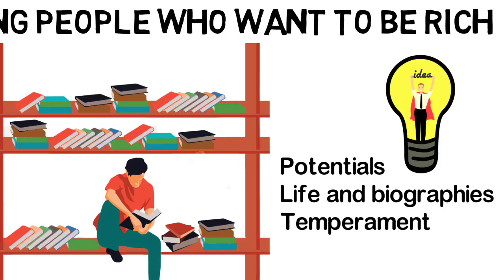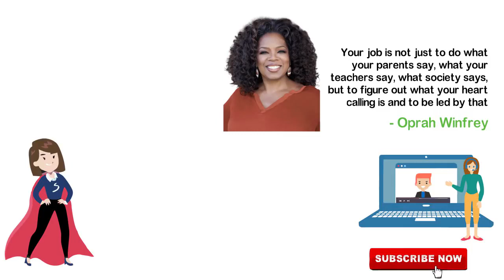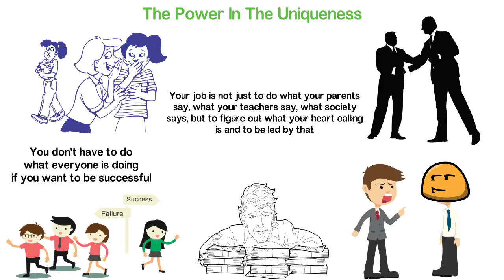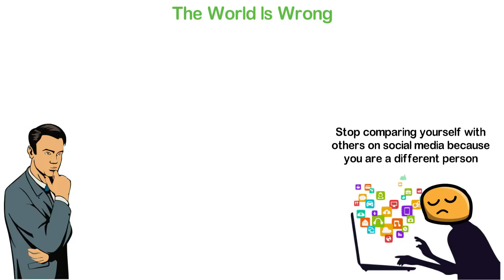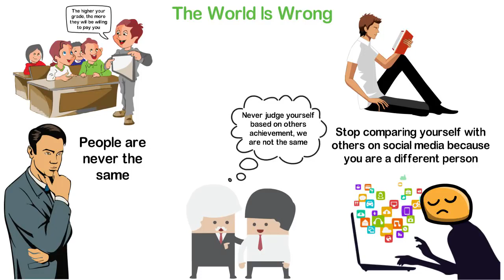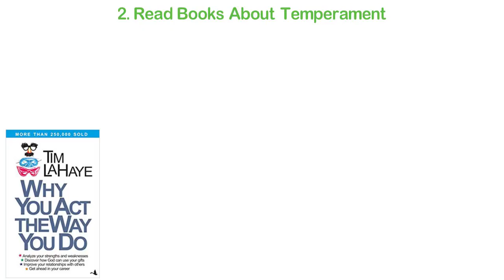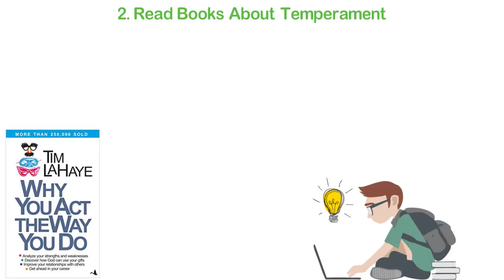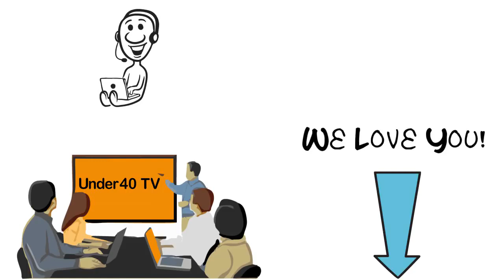Oprah Winfrey's Advice for Young People Who Want To Be Rich|Success Secrets|The Secret.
oprah winfreh#oprah#winfreh#oprah winfreh's advice#oprah winfreh's show